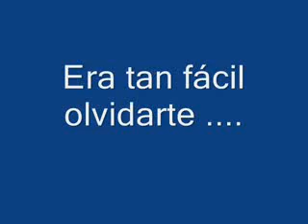Binomio De Oro - No Pude Olvidarte (LYRICS + FULL SONG)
Your ultimate lyrics search engine and index!

"Binomio De Oro - No Pude Olvidarte"

Era tan facil olvidarte,
al menos eso pensaba yo
Despues de todo que tanto
eras tu para mi, eso pense
Como me amas desde nia
yo me acostumbre a ti
como rutina, veia tu forma de ser,
me equivoque
Y me marche para la ciudad pensando
que todo iba a ser como en la tele
donde se ven a los chicos besando,
bellas mujeres
Soaba con disfrutar de la vida
sin importarme lo que tu sentias
despues de todo no eras importante,
eso creia
Y en verdad disfrutaba, pero
era momentaneo
Despues me atormentaba, pues
me sentia vacio
Veia los pajaritos prodigandose amor
pensaba en la abundancia que habia
en tu corazon
Me dije voy a regresar a mi pueblo
le pedire que por favor me perdone
que aceptare como cualquier amigo,
sus condiciones
Que luchare para ganar su cario
porque presiento que ya lo he perdido
Solo por actuar como un debil nio,
tonto e inmaduro, tonto e inmaduro
Volvi al pueblo cabizbajo
que temblaba no negare
Despues de todo hoy tenia
miedo de aprender, comprenderan
Al verme se hecho a mis brazos
de sus ojos llanto broto, mientras lloraba
desesperada me beso, no la entendi
Y la abraze fuertemente en mi pecho
el corazon se me queria salir
y como un loco la llene de besos
volvi a vivir
Le dije amor quiero que tu me perdones
yo reconozco que fui un egoista
pero ahora quiero cambiar tus dolores
por mil sonrisas
Siempre te recordaba y estaba temeroso
de que tu me olvidaras, me cambiaras por otro
en tu corazon
Por eso hoy he regresado a mi pueblo
te he pedido que por favor me perdones
Q